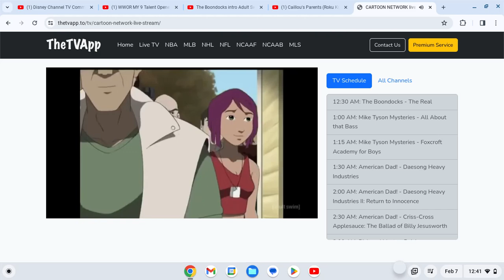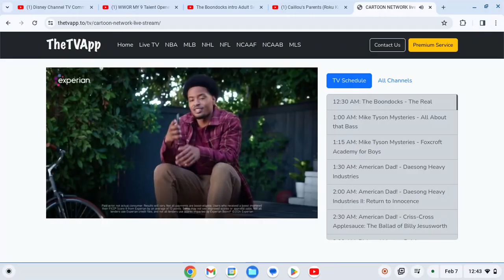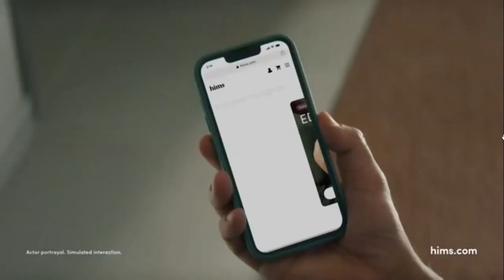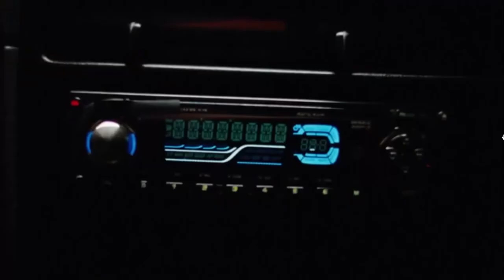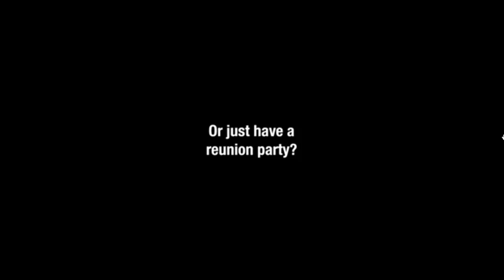Adult Swim Commercial Break Tuesday February 6 2024